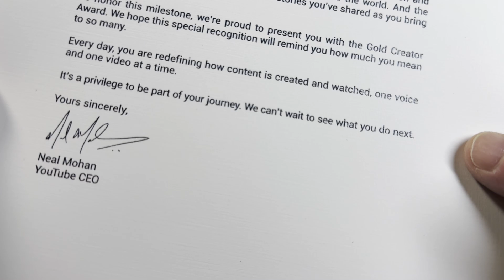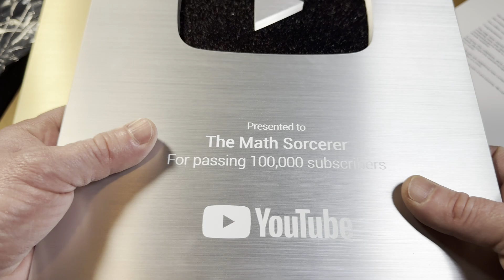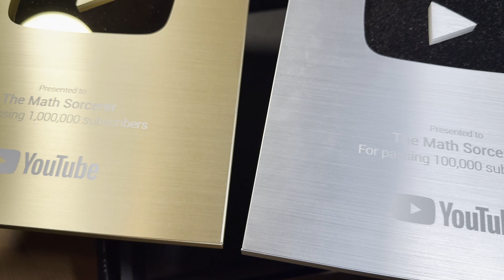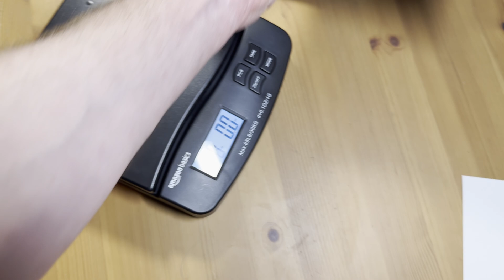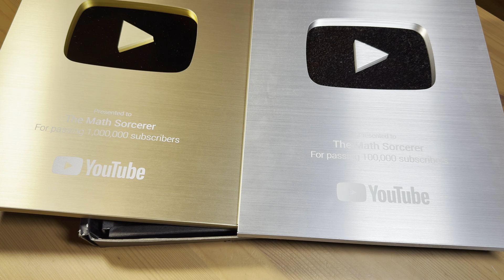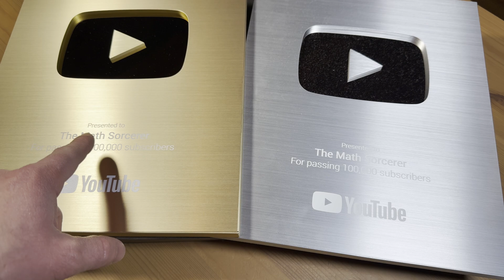YouTube Gold Creator Award For 1,000,000 Subscribers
This is the Gold YouTube Creator Award. In this video I compare this one to the silver one. There are big differences in the weight!